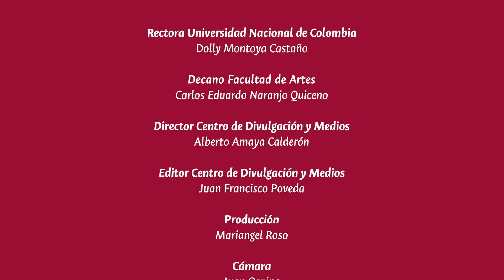Comisión regular a Medellín. Profesor Guerassim Voronkov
Comisión regular a Medellìn del pianista, compositor y profesor  del Conservatorio de Música de la Universidad Nacional, Guerassim Voronkov.

Realización: Jaime Gómez

Sede Bogotá
2018